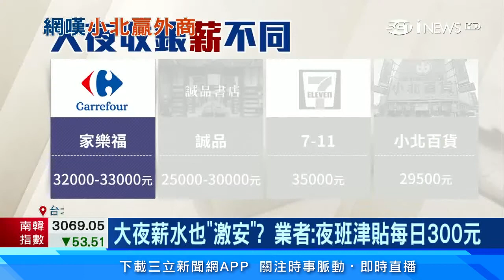唐吉訶德「大夜班薪資」只有2萬6？業者：大夜津貼每日300元、月領32K｜財經新聞｜94要賺錢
日本賣場唐吉訶德盛大開幕，大批民眾排隊朝聖。求職網上徵求全職夜班收銀人員，不過起薪只有26000元，引發網友討論說連薪水都激安嗎？不過業者也在求職網上強調，每天都有300元夜班津貼，換算下來也有32000元，全勤獎金也是同業最優。